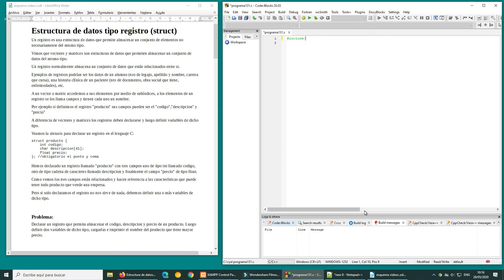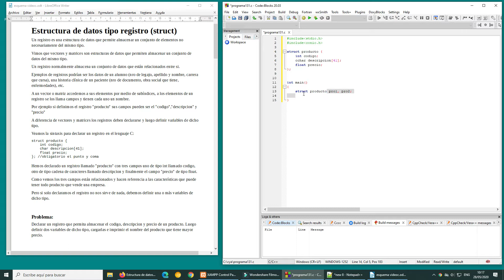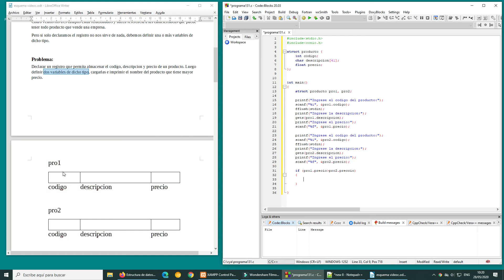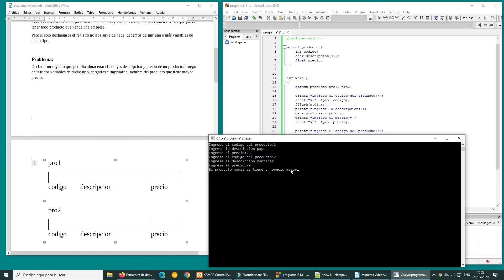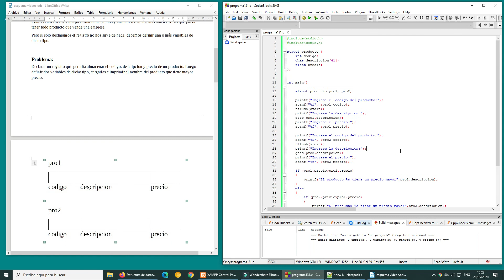Estructura de datos tipo registro struct - 1